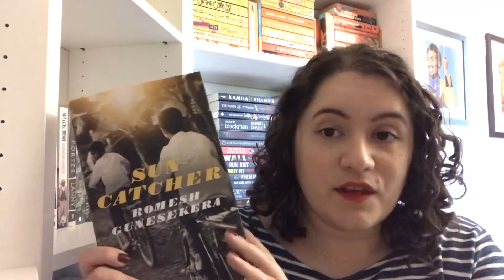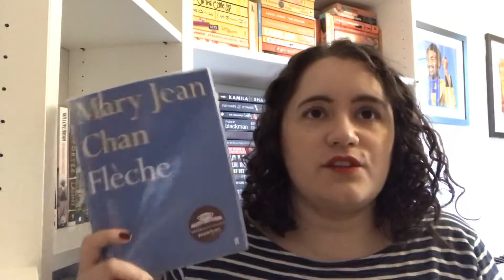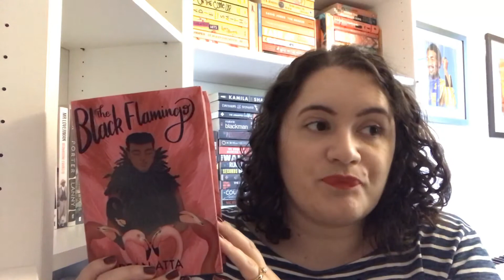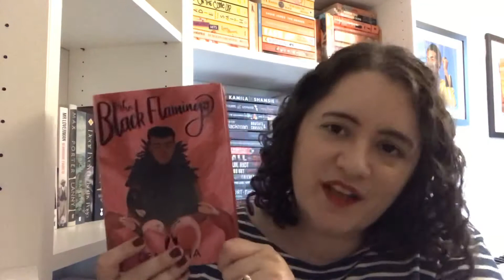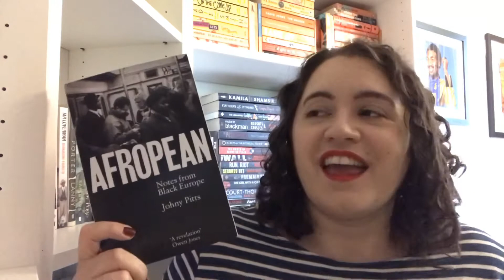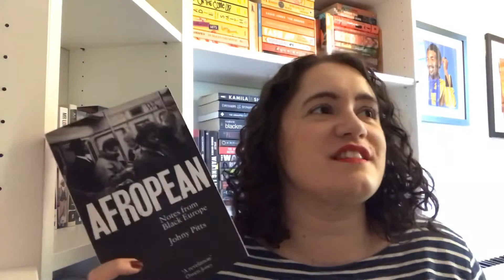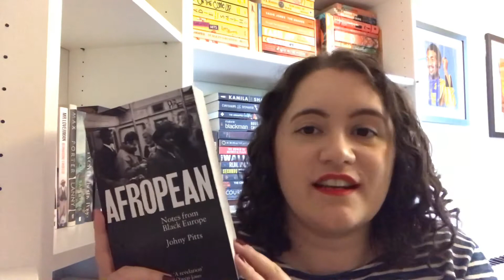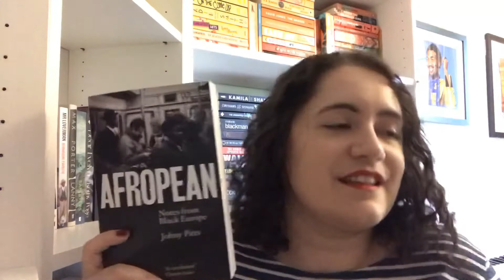Reading | The Jhalak Prize 2020 Shortlist | Martha Is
The 2020 winner of the Jhalak Prize is being announced TOMORROW! Here are my thoughts about the shortlist and which book I am hoping will win...

📚THE BOOKS📚

Why I’m No Longer Talking to White People About Race by Reni Eddo-Lodge

📌ALSO MENTIONED📌

🩸Pages For Periods🩸
A reading challenge to raise money for Bloody a Good Period and help end period poverty

Follow on Instagram using